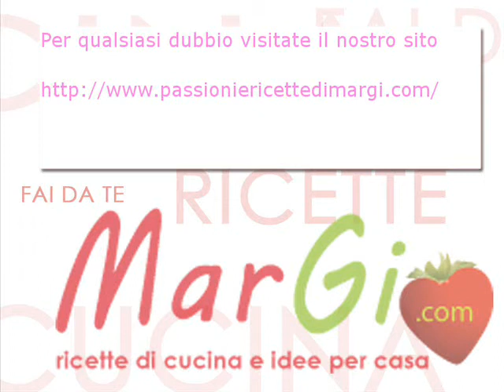Pan di spagna alto e soffice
Una semplice ricetta per ottenere un pan di spagna alto, soffice e uniforme in superficie. Questo ed altro sul nostro sito